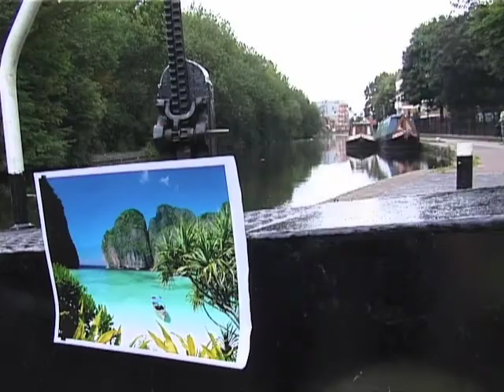Cabbage Head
music video